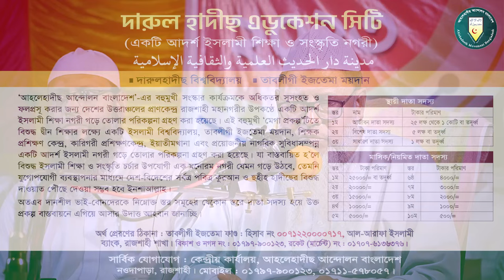কুরআন-হাদীছে কোথাও মাযহাব মানার নির্দেশনা নেই | প্রফেসর ড. মুহাম্মাদ আসাদুল্লাহ আল-গালিব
বিষয় : কুরআন-হাদীছে কোথাও মাযহাব মানার নির্দেশনা নেই।